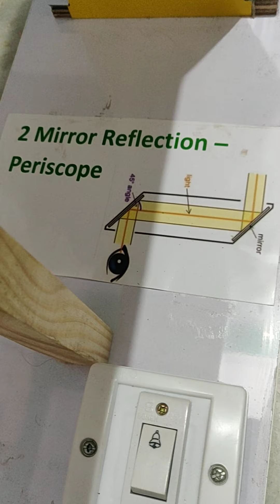चार दर्पणो से बना पेरिस्कोप Periscope Made of 4 Mirrors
समान्यता पेरिस्कोप दो दर्पण से मिलकर बनता है किंतु यह उपकरण मैंने चार दर्पण से बनाया है इसी प्रकार पेरिस्कोप मैं दर्पण बढ़ाते जाइए और घर बैठे बाहर की वस्तुएं देख सकते हैं